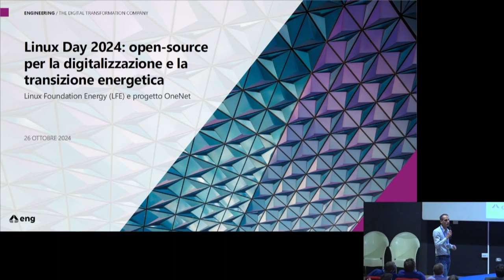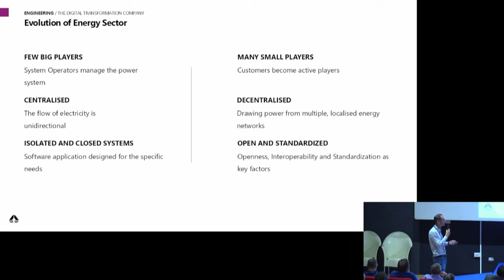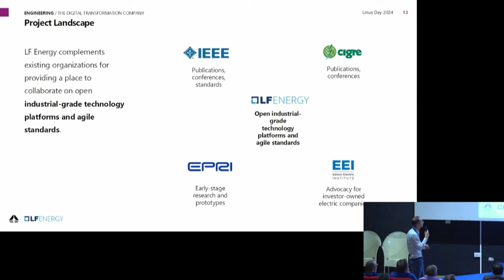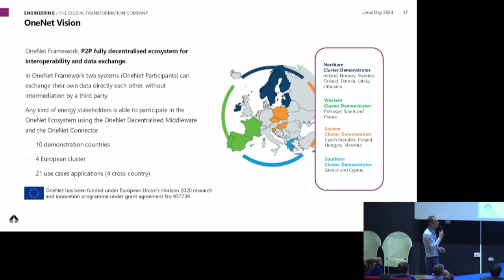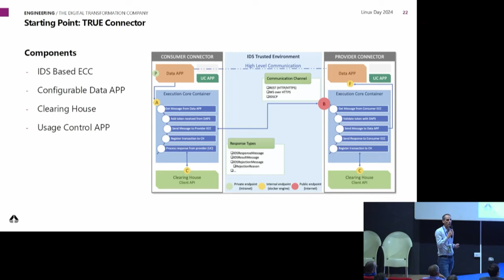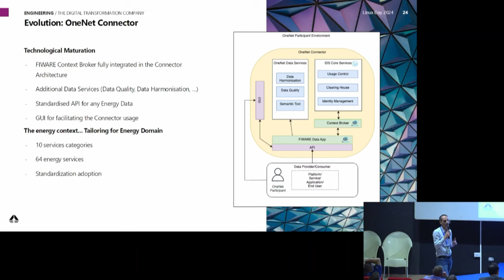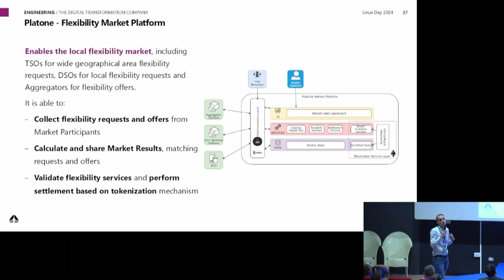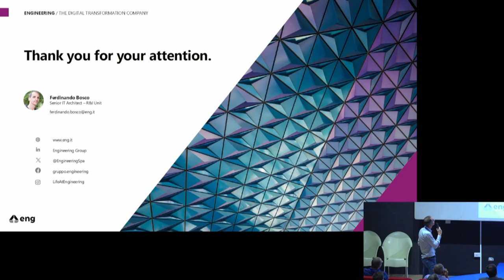[LINUX DAY 2024] La Linux Foundation Energy e progetto OneNet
Intervento del Dott. Ferdinando Bosco al Linux Day 2024 organizzato da Free Circle ai Cantieri Culturali alla Zisa di Palermo.

Il Linux Day 2024 a Palermo è stato organizzato dall'associazione Free Circle, in collaborazione con Linux Foundation Energy, Consortium GARR, E4 - Computer Engineer, Engineering Ingegneria Informatica , Futuro Solare, SEEDS, UIL Polizia, Radio IN, E-Cubing, UDU e con il contributo di PARROT SECURITY, ELMI, STDOUT.

Hanno patrocinato l'evento il Ministero dell'Ambiente e della Sicurezza energetica, la Regione siciliana - Dipartimento dell'istruzione e della formazione,  l'Università degli Studi di Palermo, Il Comune di Palermo e l'ordine degli Ingegneri di Palermo.

Rimani aggiornato su eventi, progetti e novità di Free Circle.

I contenuti di questo video prodotti da Free Circle sono sotto licenza Creative Commons versione BY-SA 4.0. Tutti i marchi, i loghi e i contenuti delle slides riportati appartengono ai legittimi proprietari.